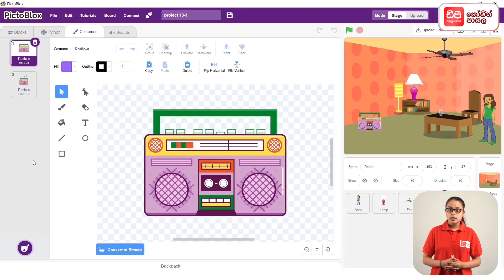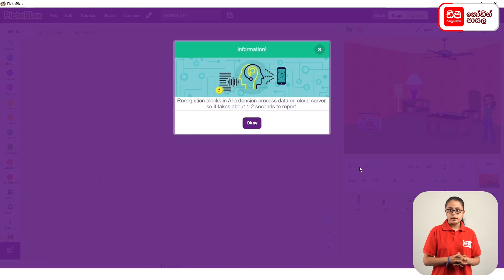13 3 Extensions add කර ගන්නා ආකාරය